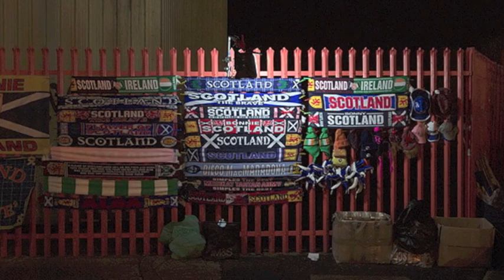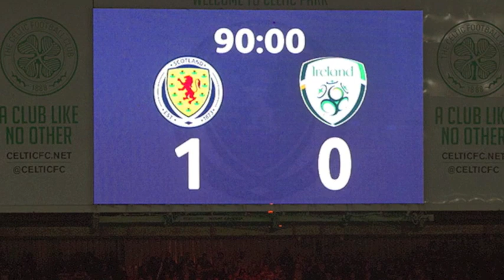Scotland 1-0 Republic of Ireland - Euro 2016 qualifying - photo feature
Scotland beat the Republic of Ireland in an important Euro 2016 qualifying match at Celtic Park, with a goal from Shaun Maloney.

Extra pictures taken for the Shot! photo feature in WSC 335, out now.